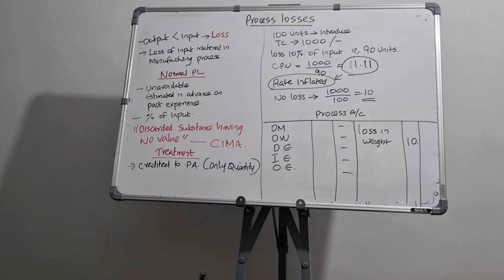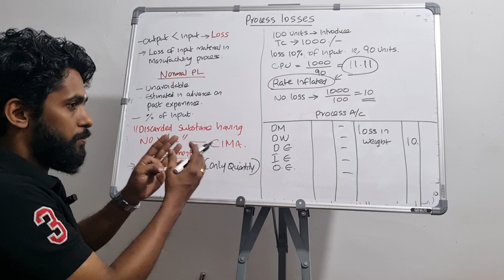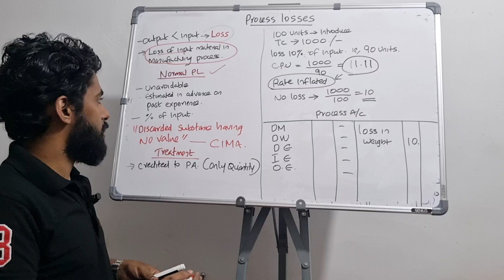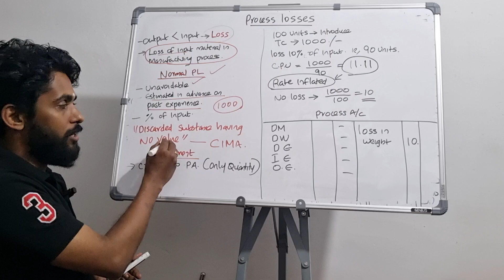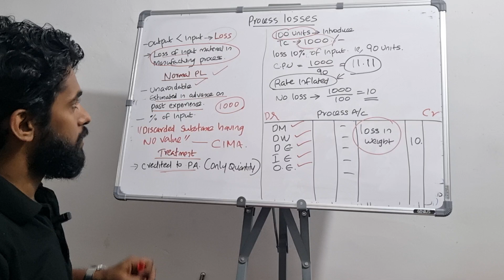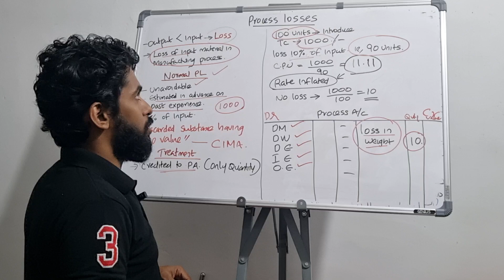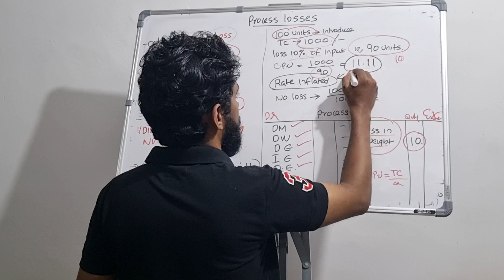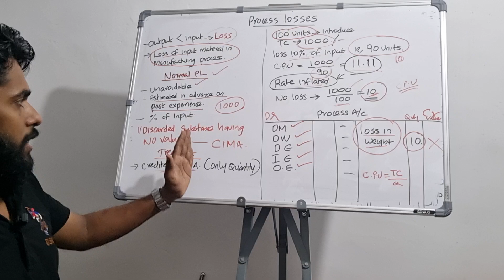NORMAL LOSS TREATMENT PROCESS ACCOUNT